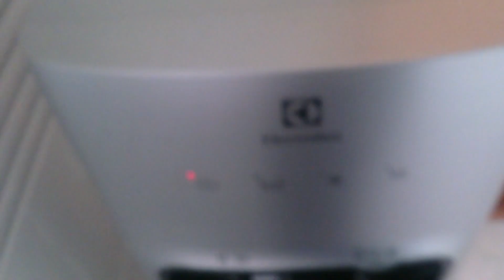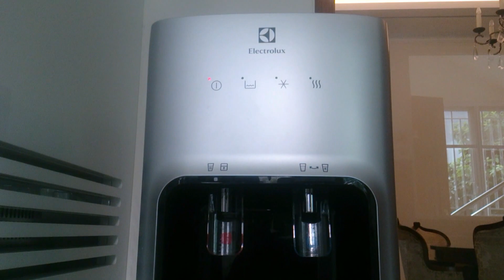cara mengganti galon dispenser electrolux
yuk guys ganti galon dispenser electrolux yang masangnya dari bawah,,